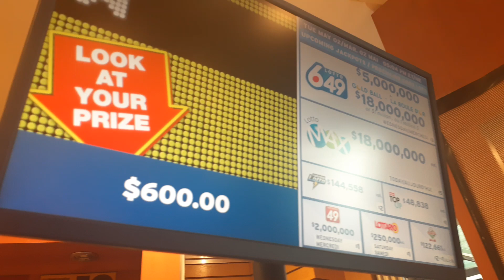OLG Daily Keno Pick 4 $3K Huge Win #3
I've been playing 1 set of Pick 4 numbers (41,42,43,57) which haven't been drawn since December 2018 and took almost 4 and a half years to draw and I've been playing them since end of December 2022.

These 4 numbers were drawn once again on Sunday April 30th Mid Day Draw. I did 5 seperate tickets for $1 and $5 bet to make it $600 win per ticket in order to claim in retail below $999.99 Max. One location in Fallsview Casino Resort across food court was able to do 3 for me while Zehres grocery store In Pen Centre did the other 2 for me, 2 days it took em to cash $3K and didn't have to wait long to receive my winnings.

I haven't kept track of my spending but might of broke even or made a few hundred from this win as I bet small amounts then worked my way up till it got close to its peak.

If you ever played Daily Keno or any other lottery game, what is your biggest win and numbers to play, please share your experiences down below in the COMMENT section.

Don't forget to Like and Subscribe to my channel if you want to see more updates on winnings, SOC and more gameplay content which I'll be starting this week for May SOC and Request Challenge, I'll try to buy the tickets this week and start my videos for your entertainment.

GOOD LUCK to all you Lotto gamers out there,
Stay Tune for More content coming your way thanx for watching